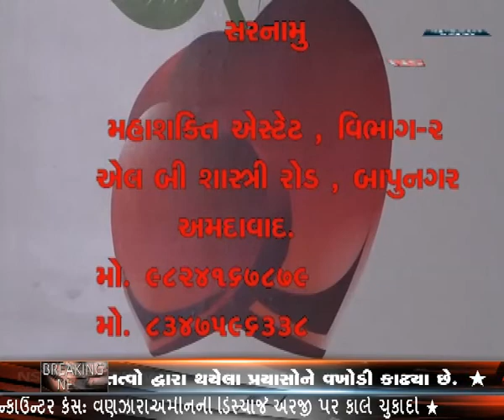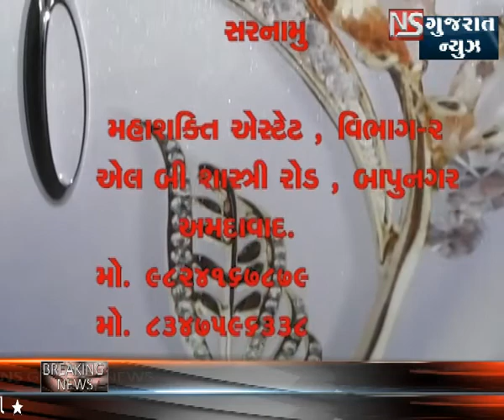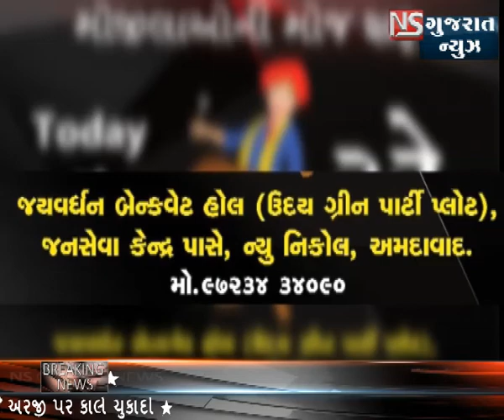KHABAR GUJARAT || NS GUJARAT NEWS